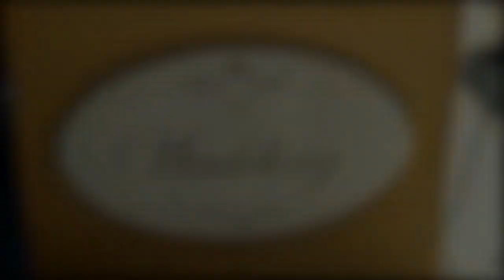Mint &Leo Wedding Ceremony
3 November 2013
Korat , Thailand